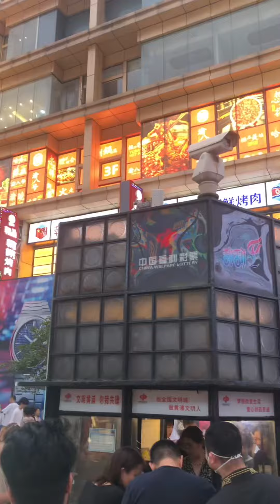Shanghai the New York of Asia| Shanghai Downtown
Hello, I am Muhammad Arslan. Currently, I am pursuing my master's degree in Material Engineering from Donghua University, China.